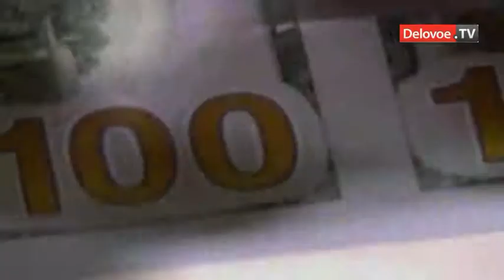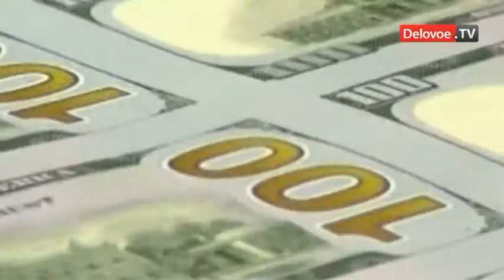Резервной системы США: рубль вряд ли укрепится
Председатель ФРС Бен Бернанке пообещал удерживать ставку рефинансирования близкой к нулю до 2014 года и продолжить практику приобретения долговых обязательств. Тем самым он подтвердил приверженность к борьбе с дефляцией. Однако, полагают российские аналитики, действия ФРС не способны разогреть мировую инфляцию настолько, чтобы продолжилось дальнейшее укрепление рубля.